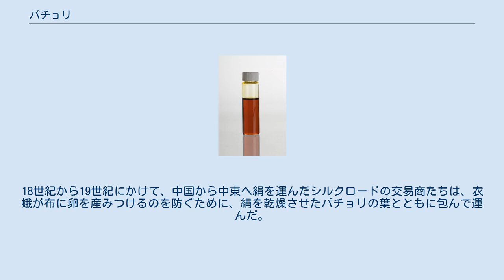パチョリ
パチョリ（英語: patchouli、学名：Pogostemon cablin）とは、シソ科ミズトラノオ属の植物である。
ハーブの一つであり、主に精油（パチョリ油）に加工され利用される。
古くから香や香水に用いられている。
インド原産。
その名前はタミル語で緑の葉を意味するパッチャイ・イライ（タミル語: பச்சை இலை）に由来する。
パチュリ、パチュリーとも。
漢方ではパチョリの全草を乾燥させたものを霍香（カッコウ）と呼び霍香正気散などの漢方薬に用いる。
 主に東インドや西インドなど、熱帯地方に生育している。
高さおよそ60-90cmの低木であり、暑い環境で良く育つが、直射日光は好まない。
その花は強い芳香を放ち、晩秋ごろに開花する。
種子は非常に脆く、繊細である。
水栽培も可能。
 パチョリ油 精油は、乾燥させた葉を水蒸気蒸留することによって得られる。
葉は年に数回収穫される。
通常、栽培場の近くで新鮮な葉から抽出された油が最高品質のものとされているが、他の国で油の抽出を行うために、葉を乾燥させて輸出することもある。
精油の主成分はパチョロールと呼ばれている。
 パチョリが虫除けに効果がある、という研究もある。
18世紀から19世紀にかけて、中国から中東へ絹を運んだシルクロードの交易商たちは、衣蛾が布に卵を産みつけるのを防ぐために、絹を乾燥させたパチョリの葉とともに包んで運んだ。
 パチョリ油や香が持つ強い匂いは、他の匂いを消すためにも用いられた。